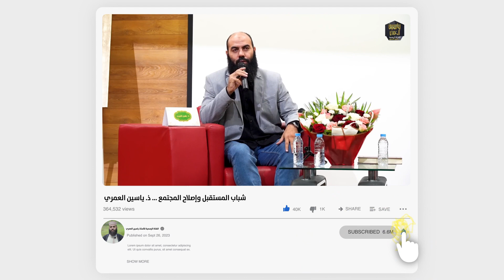غربة القضية بين الطلبة / ذ ياسين العمري